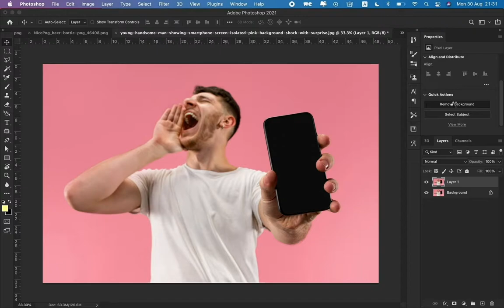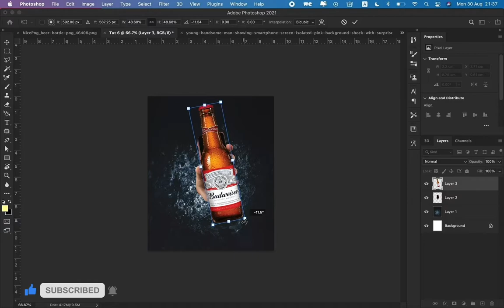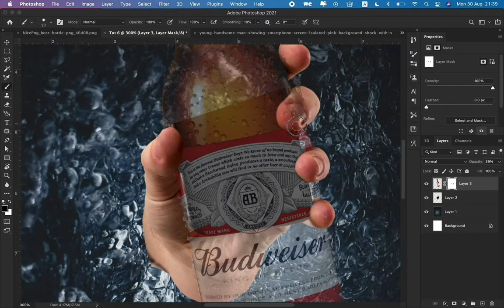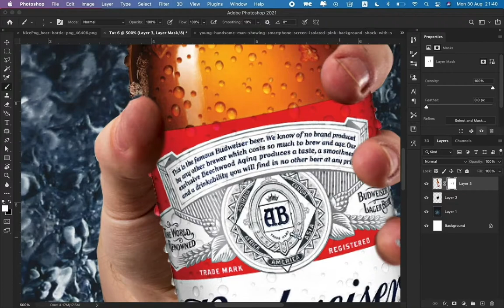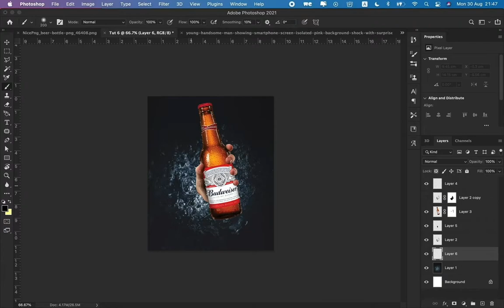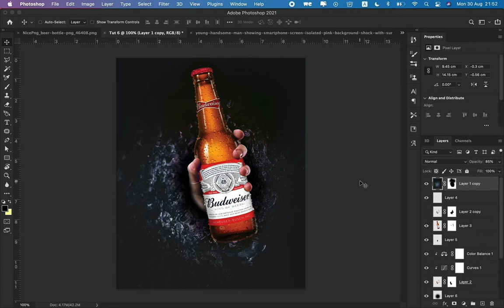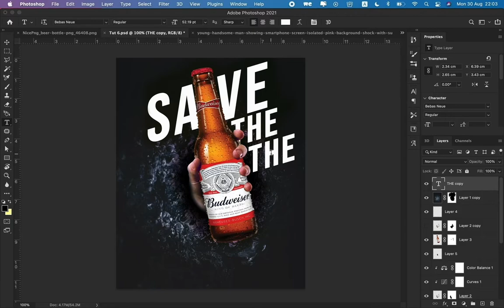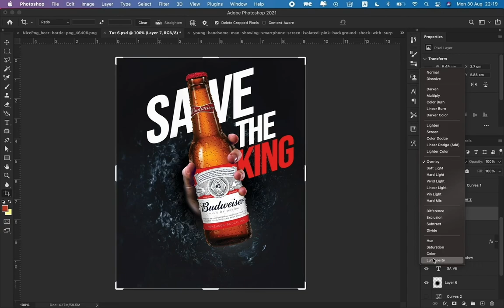Beer advert concept poster design photoshop tutorial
In this video you'll learn how to create a cool beer poster design in photoshop using stock Images and simple photo composition techniques.

Stock Images

Background by Ameen Fahmy (Unsplash)